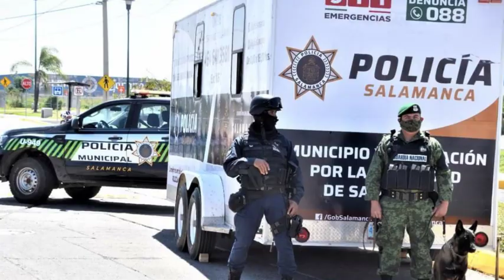SALAMANCA: POLICÍAS DE SALAMANCA GANAN 13 MIL PESOS MENSUALES DIRECTORES GANAN 50 MIL